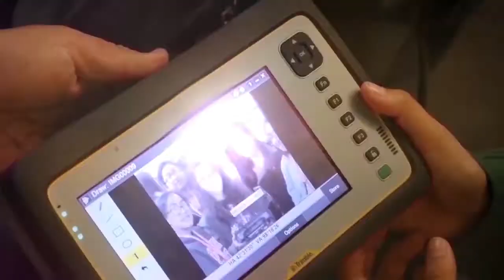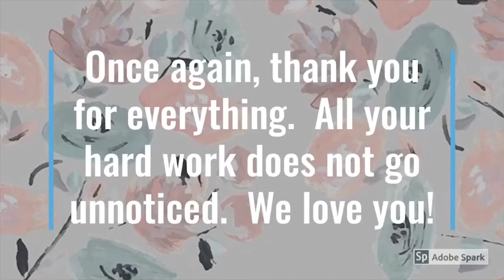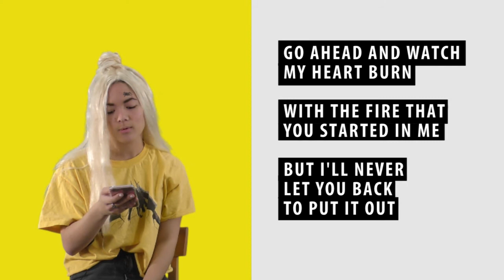Rebel TV - February 8, 2019